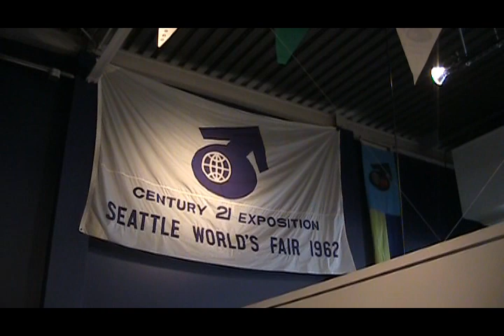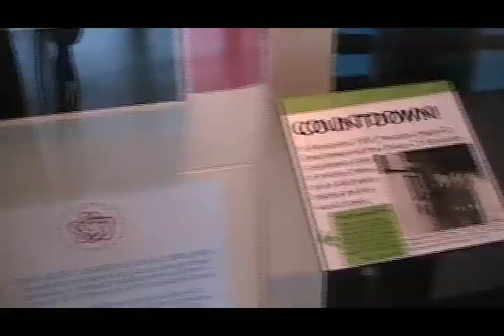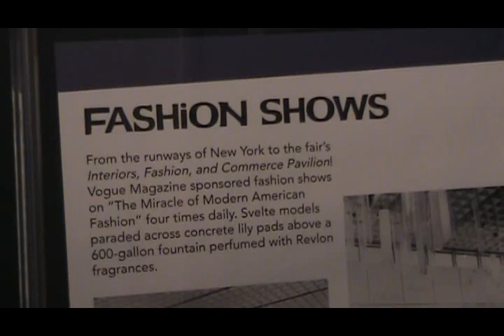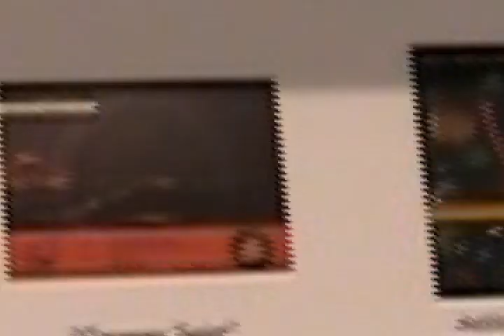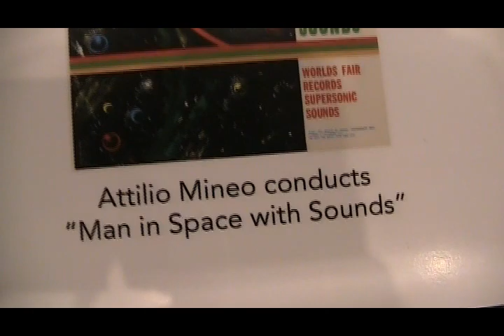Folklife: Paula Becker and Alan Stein - 1962 Seattle Worlds Fair Exhibit Tour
At the 41st annual Northwest Folklife Festival, Paula Becker and Alan Stein, co-authors of "The Future Remembered: The 1962 Seattle Worlds Fair and Its Legacy", gave a short tour of the "Remembering Century 21: A Community History Project and Celebration" exhibit.

The free exhibit, runs through October 21, included the Museum of History and Industry (MOHAI) Century 21 Collection of artifacts and the traveling exhibition Centuries of Progress:  American World's Fairs, 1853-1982.

The Future Remembered: The 1962 Seattle World's Fair And Its Legacy [Hardcover]

Century 21 -- The 1962 Seattle World's Fair, Part 1

Century 21 Exposition (1962): Theme Songs and Souvenir Records

1962 Seattle Worlds Fair Videos